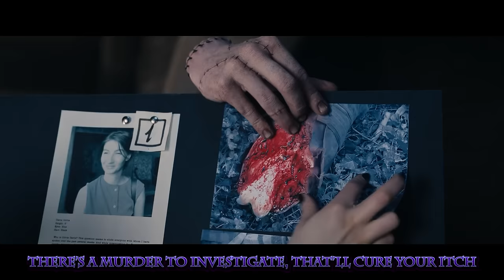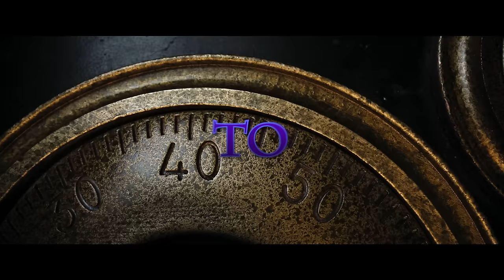Thing Sings A Song (Wednesday 2022 Tim Burton Horror Parody)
Beat by Ice Tea Beats

+ PS4 - DonFraserNash

Thing

1, 2, 3,4,5
These are the only numbers in my life
I’m a ride or die servant to the family
They get me doing jobs I can be so handy

Even if it means breaking the law I will assist
The police will never ever have me under a wrist

Was sent to spy and investigate
Make sure Wednesday behaved and staying safe
Gomez got me doing those typical hand jobs
Like I got time on my hands?! My watch falls off?!

Imma go out on a limb, and say they treat me as a thing
So when Wednesday wants my loyalty I pledge it undying
There’s a murder to investigate, that’ll cure your itch
Something is a foot, what a useless appendage

There’s a big scary monster, but I’ll never scream
It’s nothing worse than I endure with my family
Wednesday is hell bent on solving the murder
Is it tyler or Xavier or could it be a teacher?

But who cares Wednesdays dancing?! Do my eyes deceive me?
I’m gonna do some breakdancing, cus handstands are easy
There’s blood raining from the sprinklers, they all think that it’s vile
But I think it’s beautiful, cus it made Wednesday smile

Everybody wants to know where the rest of me stands
My body played poker once and he bet it all on one hand

You idiot!